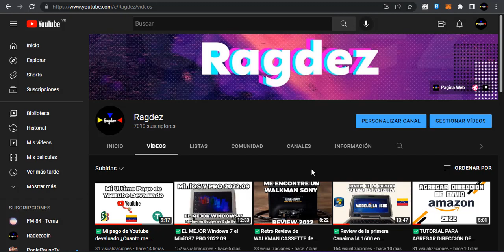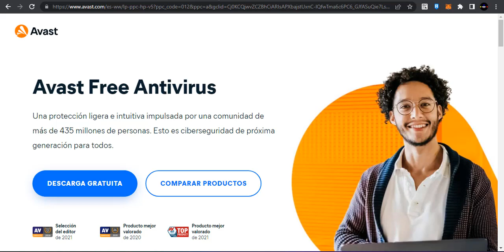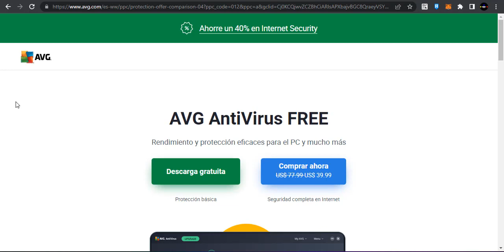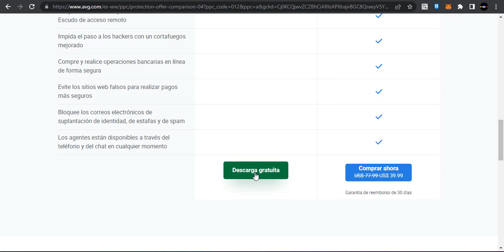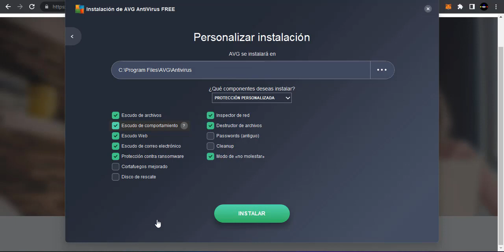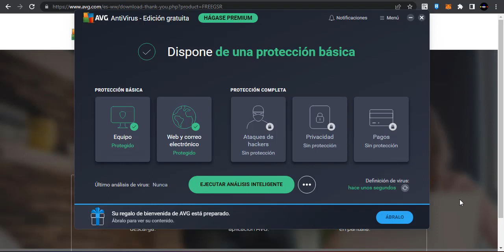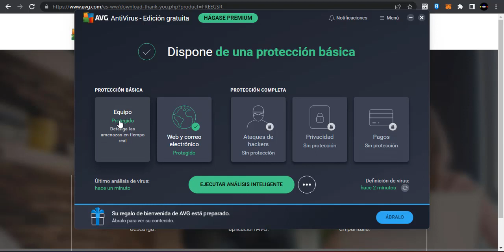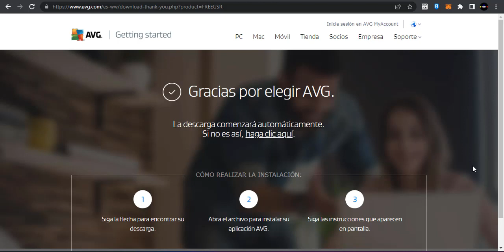✅Mejor Antivirus gratis que recomiendo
✅Hola, amigos pequeño vídeo donde muestro uno de los antivirus que estoy usando actualmente para eliminar cualquier virus en nuestra computadoras con windows 7, 10 Y 11

COMPRA AVG AntiVirus ▶️